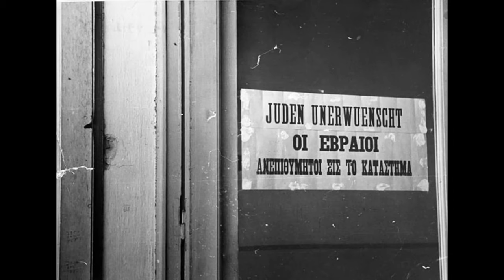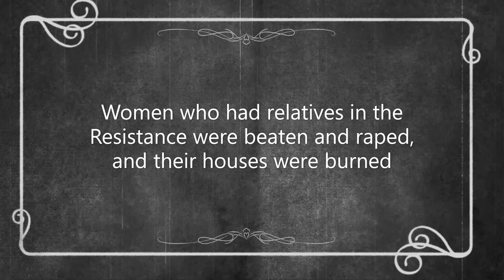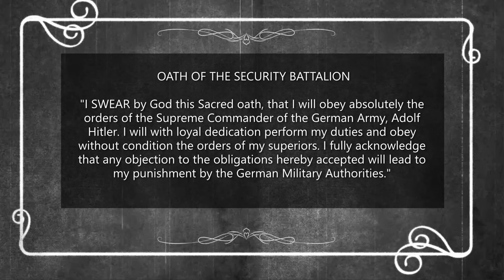Greek Nazis ww2 the hated Security Battalions (Τάγματα Ασφαλείας)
The Security Battalions (Τάγματα Ασφαλείας) were Greek collaborationist military groups, formed during the Axis occupation of Greece during World War II in order to support the German occupation troops.
 Among the 22.000 members of the Security Battalions one could find ex-army officers, forcefully conscripted soldiers, conservatives, landowners, extreme-right radicals and social outcasts, as well as opportunists who believed the Axis would win the war.The core of the Battalions consisted of men of the Royal Guard (Evzones)

What the Greek people hated about the Battalions, even more than their collaborationist nature, was the total lack of control over their members. For example, after a battle in the hamlet of Attali in Evvia the collaborationists pillaged the houses of the village, taking away 1,000 oka of oil, five sewing machines, 200 ok of cheese and 30 complete trousseaus. 60 mules were needed to carry away the loot.

By the end of the occupation their name was synonymous with arbitrary violence and frightful cruelty. The men of the Security Battalions were poorly disciplined and were much given to looting and rape. Even collaborationist officials of the Hellenic State complained that the Security Battalions were more of force for disorder than order as stole whatever they wanted, raped any women they wanted and killed whoever they pleased. The Security Battalions killed indiscriminately as it was German policy to cow the population of Greece into total submission by encouraging the Security Battalions to kill at random.

Most of the people killed by the Security Battalions were not andartes or even associated with the andartes; instead being just killed at random as to instill such an atmosphere of fear in Greece that people would not want the andartes to operate in their area as that would bring the Security Battalions into their area.The mountainous terrain of Greece which favored the andartes together with the fact that the Wehrmacht was by 1944 fully committed elsewhere in Europe led to the policy of "total terror" being employed.

Sometimes, the Security Battalions did engaged in targeted killings, as one Security Battalion death squad in Volos killed 50 local EAM members over the course of March 1944. More typical was the executions in the same month of 100 people shot at random as retaliation for the assassination by ELAS of General Franz Krech.When members of the Security Battalions were assassinated by ELAS, the Security Battalions tended to lash out by massacring any Greeks who just happened to be in the vicinity.
The andartes would usually spare captured policemen or gendarmes unless they had been involved in killing fellow Greeks, but members of the Security Battalions, if captured were always summarily executed under the grounds that any member of the Security Battalions was a war criminal.